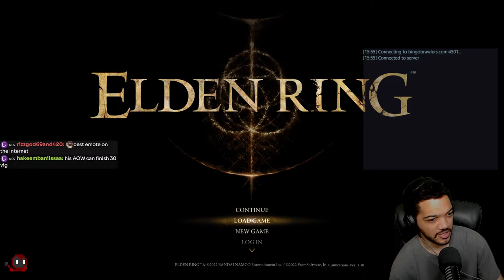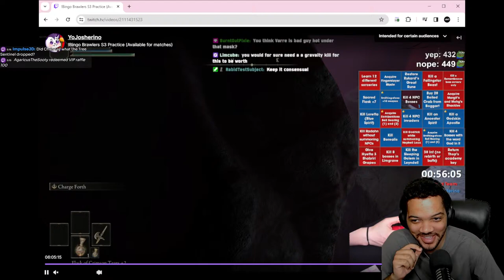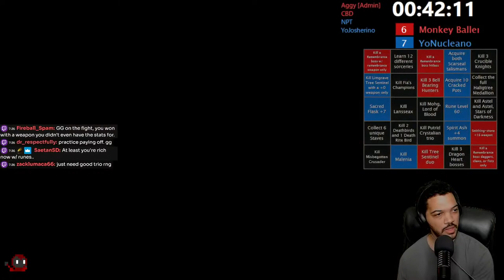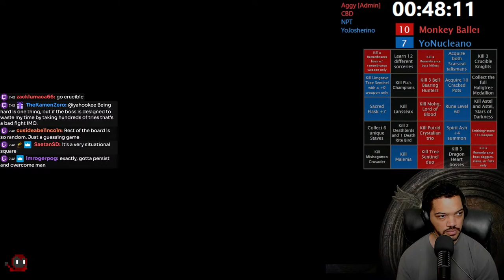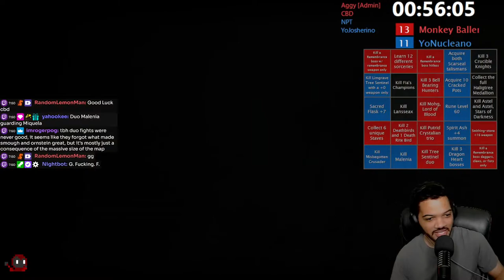ELDEN RING 2v2 BINGO